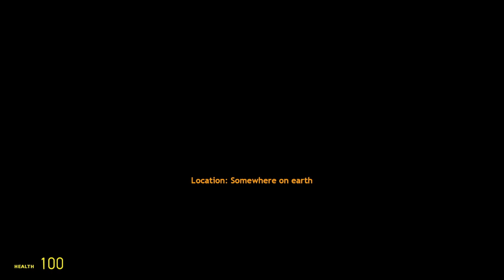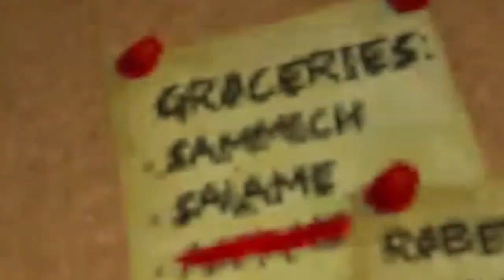this gmod scary map took us back to 2017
don't watch my videos.